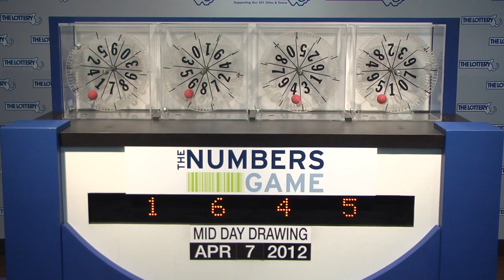Midday Numbers Game drawing Saturday, April 7, 2012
The official winning numbers in the Mass. State Lottery's Midday Numbers Game drawing for Saturday, April 7, 2012 are: 1-6-4-5